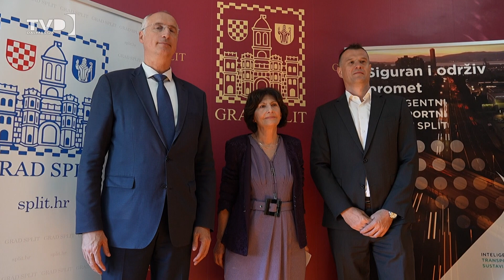Kraj splitskim gužvama? 15.10.2024.